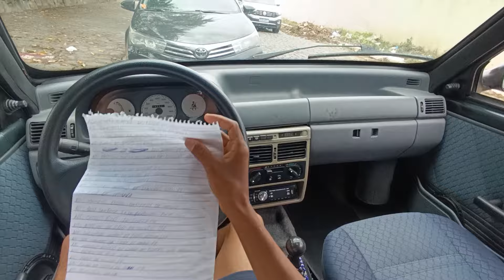esse uno é muito forte especial de 4mil INSCRITOS 😱